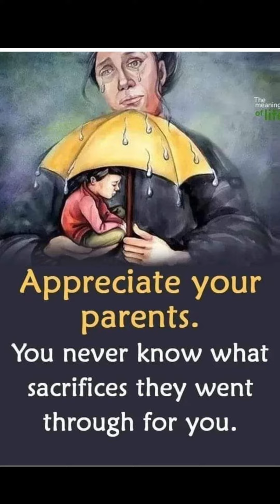August 2023 Cosplay